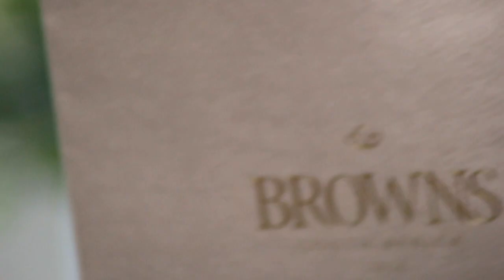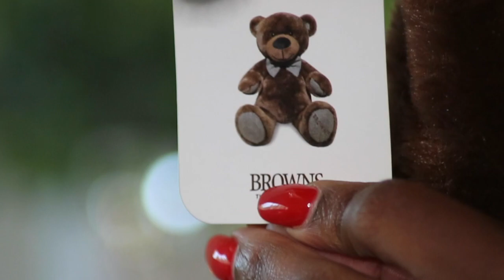STORY TIME WHAT HAPPENED | BROWNS ENGAGEMENT RING UNBOXING | ROCKA UBISI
ROCKAUBISI
ROCKA UBISI
Rocka
Rocka ubisi

!OPEN ME!

Hey !! I know I have been lagging on vlogging but don’t worry Next Week we are bring the vlogs BACK!! This week I wanted to make a video about my experience with purchasing an engagement ring last year.

YouTube is a great platform for community and communication when it come to travel , service , food and so much more. I enjoy making videos about everyday experiences. I am a serial google searcher and I love to find answers to questions I have quickly.

If you are planning your special day soon, I hope it everything you asked for and more. “Life is what you make it “ so always remember every material thing can be lost and replaced but True love can not.

When you and your fiancé plan a future make every investment count, whether it’s R 1 or R 100. Try to invest in a beautiful piece that will last and save you money at the end of the day. I hope you found my video helpful!!

Thank you so much for supporting my channel, it means everything to me. 🦋❤️

NEW SOUTH AFRICAN YOUTUBERS

SOUTH AFRICA VISION BOARD

PS.